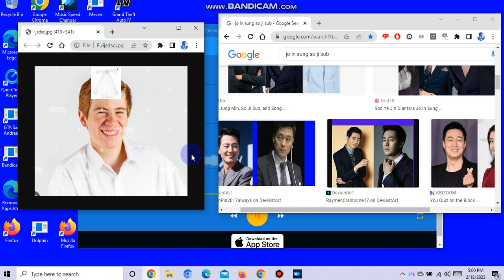Merry Christmas 12/31/2017 Angelic Come my way DJ Spyroof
Raymen pin come home to ewa beach better backing on home to Ewa beach his Mom Ma Home BTS DO A 5 on tell Western Ribbon Necktie soon always back home soon okay Yes Park Yoochun Hilary duff 2017 Trandy Crewmen Kirby Crying Cay Ratellite home soon okay Yes Jo in sung his again okay Come Clean Logan Lerman Dylan Everett PC over home jang eui soo memory okay Yes Wincestiel Laptop for Christmas back again okay Yes Mom Dad Joseph Lucas okay Yes Samk Dake Castrie Kintaro akiyama Hide Away Boa Kirby trandy crewmen soon okay Yes No hug okay chill out okay Danny Lim and Evan Ghang Keonji Lee to Peachmilky and Kalo Hentrendy Will Sonny and Paul Christopher Sean Chandler Massey and Freddie SMith not Guy Wilson again okay Gay Love Crying Drama Devin Freeman Kevin Norman The Legendary Lackey GTA 5 SA Kirby Cran Miani Jo jung Suk Lee Hyun Woo Jann Lee AKira Jacky Rig Western white okay Kang Chan Jae Woo RaymenPin LyndaTrangDai ReyPin KirbyCran MarieRose Leifang DOAkokoro Jannlee DOArig JackyDOA DOaAKira Lynda Trang dai Take it easy okay Christmas

thumpsdownsamjaredleftsidearmcrossed No Armcrossed Left and Standing Tray to not at left not Red and Blue okay NoBlueNecktieSamandNoRedNecktieDean Danny Lim Evan Ghang Keonjik Lee Crady Rang Roof Mech Ugly eek With that Crut Face Make him or her Brownie Brustin in Makeover Kyosuke Kagami

Sophie Monk Namie Amuro Peachmilky Remastered Hilary Duff Clark x Bruce Return Begin Superbat Superman Batman always Sad Come still home come home milky way River Flows in you SBS MBC KBS TVN JTBS JBTS Phi Viet Volume 11 JTBC I Get I get i get
Asshalfbraidwipe 蘇楷盛 ដា រ៉ូ សំណាង បឹងព្រីង ប្រុស ពៅ 더킹2017
코미웨이

미웨이 raymen crying all day back his mom home no more Police Whore Pussy idiot no good okay Yes Hate them Swearing me anymore im gay to Joe Lucas and Uncle Waene Vance FT always a lot okay Yes always know its raymen always a lot okay Bobby Raecren Family heart memory coming back to family guardian home soon okay Yes Hate Girls anymore Jannlee rig akira jacky bayman leon gay Love Diego and Kazuya always a lot okay yes Come My Way ewa beach home 101 apartment home soon okay Ma danny bro Hp laptop my information always its mine okay Get a Grip Whore Neija Nurse Nani idiot asshole okay Ma I Like Joe and uncle waene they wanna hang out with raymen at home and khmer people at up the hill okay Yes Did not Hurt my granson young teen raymen boy you fucking asshole i said cut that fuck out you asswipe okay
Achimeideh
How Come Family and friends Try Raymen Pin Was Crying Wanna go Stay Home to his Family Mom and Dad Home back over soon Need Him Wanna overcome back to Ewa Beach back always Aww Poor Raymen Jenna She Miss Raymen all the time The Whole Day Month Years 5 ago 5 years ago okay😭 Poor Raymen Where Are you!. Raymen you wanna come home hurry please raymen 2017 RaymenPin CayRatellite Joinsung Parkyoochun Sojisub Westernribbonnecktie Leehyunwoo TheKing2017 CalenderIndiehome vivinelalaria Ewabeach101 Raymenpinbluewhiteblad2017Mod Jannleeandrig akiraandjacky GTA5Castiel is a Crut Person not allowed at no more again to with be friend okay Love to Raymen Pin Home December312017 Roof Mech All get Enon Rainbow Resort Im 22 and From 12/31/2017 12/24/2017 Headdress Ribbon Crown First Crut 조인성 소지섭 박유천